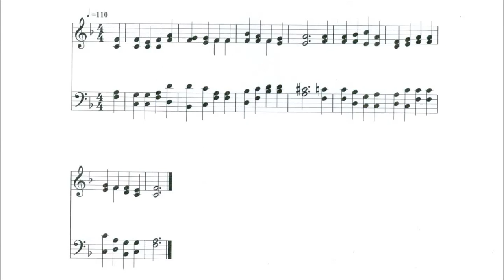My Soul With Expectation (St Flavian)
Text from: Scottish Psalter 1650
Tune: St Flavian from: Day's Psalter 1563

1 My soul with expectation doth
Depend on God indeed;
My strength and my salvation do
From Him alone proceed.

2 He only my salvation is,
And my strong rock is He;
He only is my sure defense;
I shall not movèd be.

3 In God my glory placèd is,
And my salvation sure;
In God the rock is of my strength;
My refuge most secure.

4 Ye people, place your confidence
In Him continually;
Before Him pour ye out your heart;
God is our refuge high.